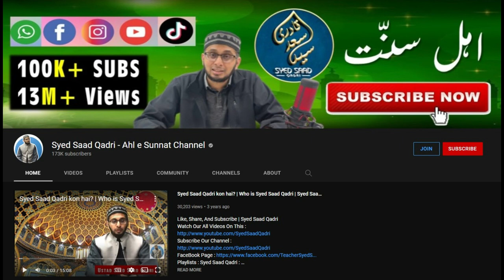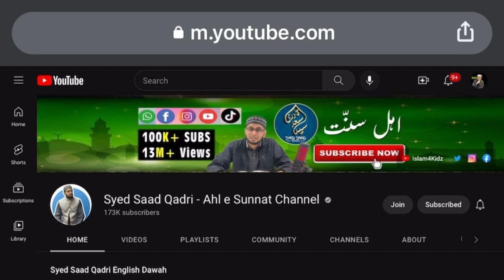How to Join Syed Saad Qadri YouTube Channel | How to become Youtube Channel Member from a phone?